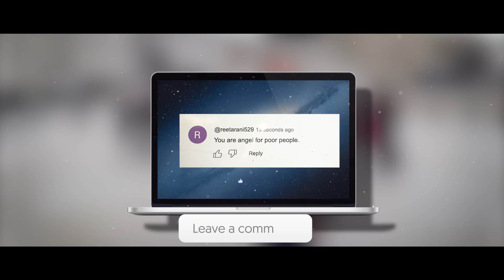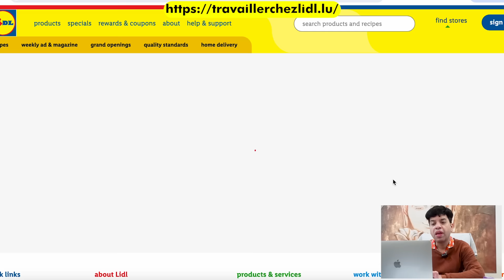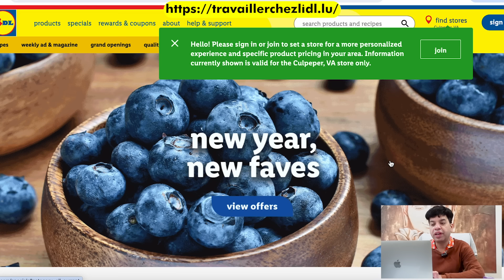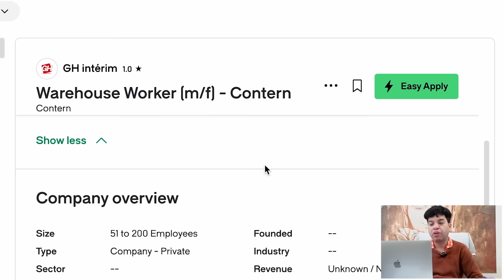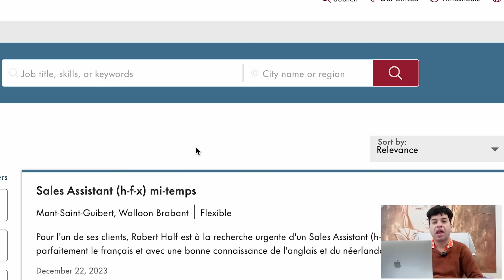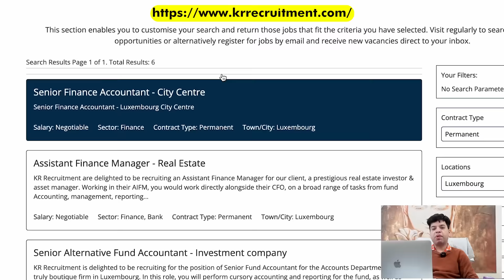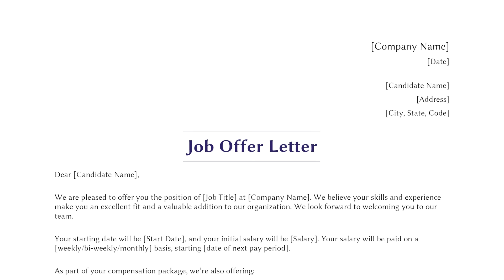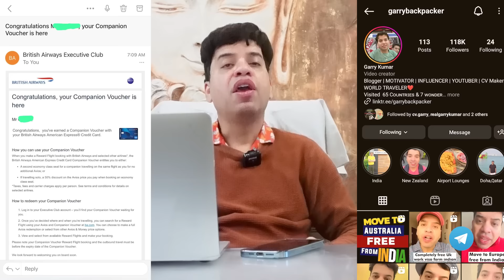Luxembourg Country Work Visa | Jobs in Luxembourg | Luxembourg Top Agency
In this video, we will talk about Luxembourg Country Work Visa | Jobs in Luxembourg | Luxembourg Top  Agency | Luxembourg Work Visa

Or
flywithgarry@okaxis